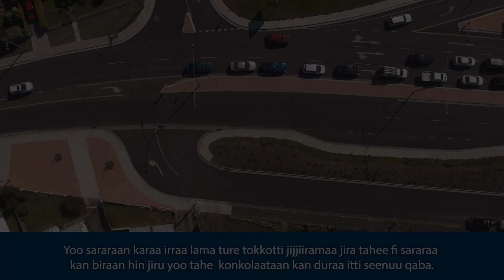21 Zip Merging Oromo